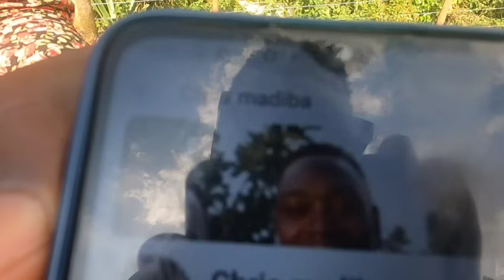Is it dating or business see what happened at DK!!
supper woman invites content creators to his new home